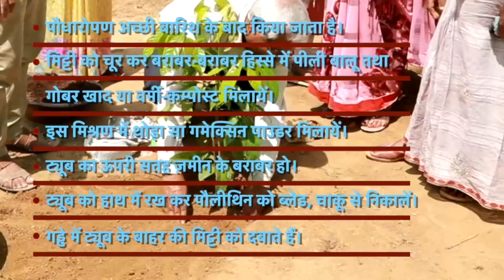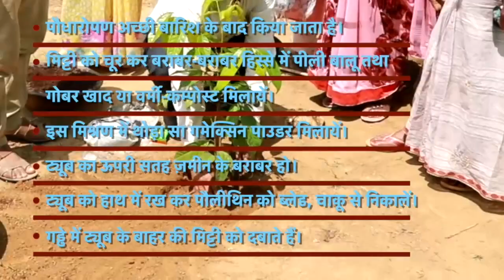पौधारोपण तकनीक भाग 2 (Bhojpuri)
जल जीवन हरियाली के तहत ई आवे वाला बरखा के समय २ करोड़ ५१ लाख पौधा के रोपाई होखी।अब येतना हरिहर बिहार में रउवा सभन के भागीदारी होखे, ओइला आज हमनी के गड्ढा करे के सही तकनीक और सही जगह चुने के प्रक्रिया सिखेम। ध्यान से देखी और दोसरा के दिखाई। इस बार हर कोई हरिहर बिहार ला पेड़ लगाई।